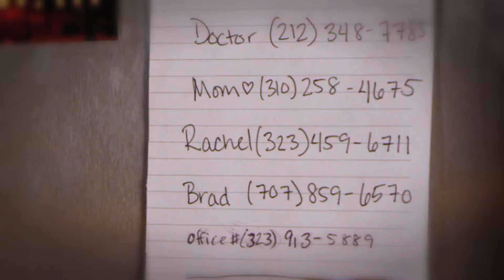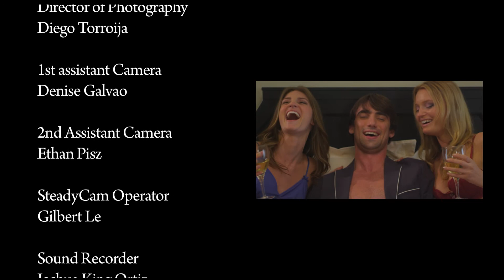The Open Relationship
Ryan tries out an open relationship. Be careful what you wish for.